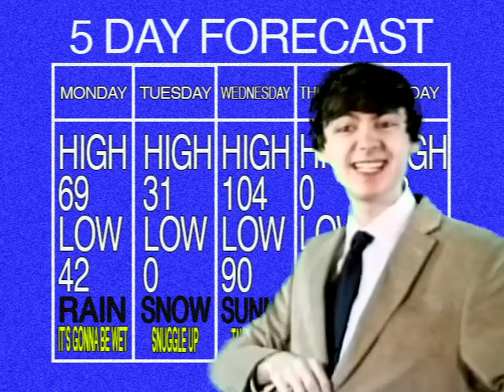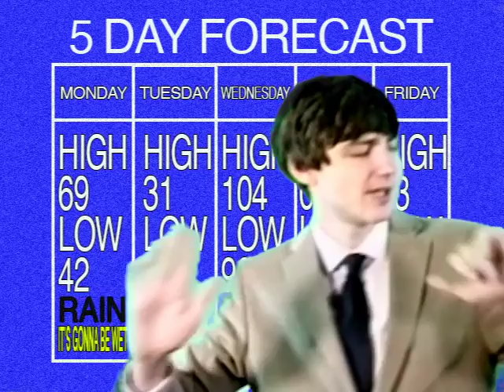William Hinson - Social Fitness (Official Music Video)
Directed by Bosha novART
Produced by Blaine Pugh
Edited by William Hinson
Proudly filmed in Winston-Salem, NC

"Social Fitness"
Written by William Hinson

I've been lonely
She said that she was sitting there wasting her time
"But if only you could come my way
Maybe that would be alright"

She heard Onetwothree
She said that she was thinking of me
I tell her I'm busy, which is true in theory
I think I'll have to call you back another time

She isn't really one for social distance
She always wants more than just your time
I guess that I would call it social fitness
She never wants to say goodbye

"It's so cold here"
She tried to guilt me by making a fuss
It's still unclear
If her clothes are on or just undone

She heard Pinkdyesea
I admired her consistency
Give it a rest, go listen to Sex